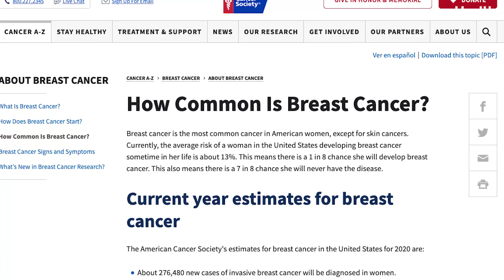7 Things That Can Cause a Lump In Your Breasts | Signs of Breast Cancer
According to the American Cancer Society, 1 in 8 women will develop breast cancer in their lifetime. However, if you feel a lump, it is important to know what factors may be causing this change in the texture of your breast tissue - as cancer may not always be the culprit. Here are seven reasons why a lump may develop in the breast, and what to do if you suspect you may be experiencing one of these issues.

0:00 Introduction
0:31 Papillomas
1:19 How your period affects your breasts
1:48 Fat necrosis
2:04 Therese Bevers, M.D. explains fat necrosis
2:39 Fibroadenomas
3:13 Fibrocystic Breast Changes
4:13 Phyllodes Tumors
5:10 Breast Cancer
5:41 Conclusion

Health Deep Dives features in-depth reporting and expert interviews on issues at the top of your mind. From the dangers of popular diets to whether it's safe to sweat it out at the gym during a pandemic, we break down the answers to your deepest questions.

7 Things That Can Cause a Lump In Your Breasts | Signs of Breast Cancer | Deep Dives